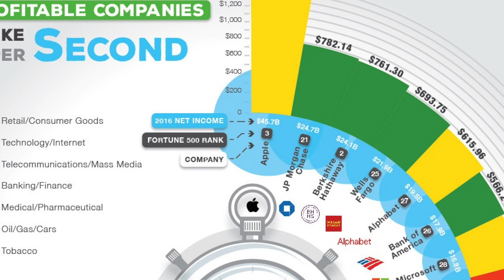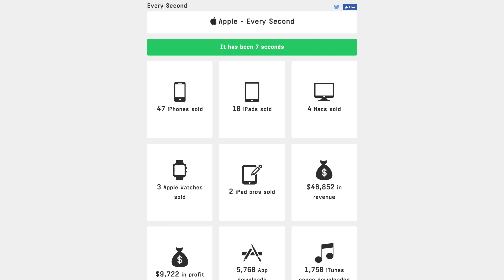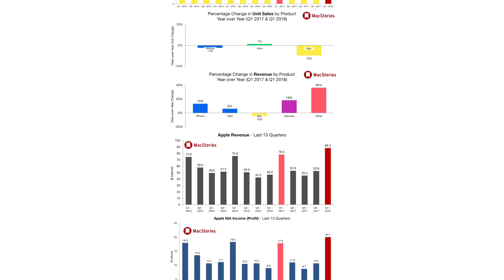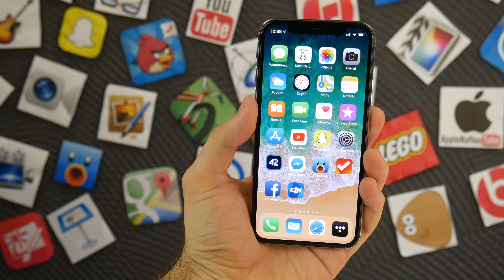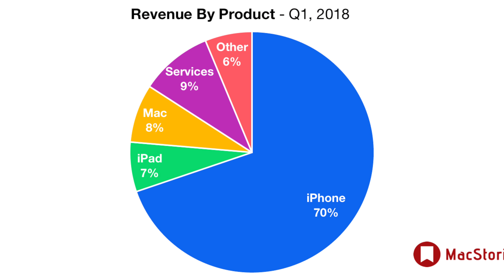Ile Apple zarabia?💰😲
KUP iPHONE'A X W SPRAWDZONYM MIEJSCU 💥

▶️ W DZISIEJSZYM FILMIE O TYM ILE APPLE ZARABIA NA SEKUNDE I O TYM CZEGO SPRZEDAJE NAJWIĘCEJ.

💻 NA CZYM PRACUJE I Z CZEGO KORZYSTAM:
❗️ OPROGRAMOWANIE:
FINAL CUT PRO X/MOTION 5